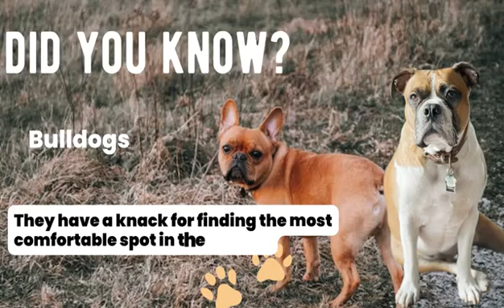Top 5 Facts about animals (bulldogs) to Make You Sound Smarter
Here are some amazing, incredible, and surprising facts about the Bulldogs. I bet you will relate with your animal friend way better after this video. The video presents dog facts, dog curiosities, and dog peculiarities on how to better understand your canine and how to better treat them